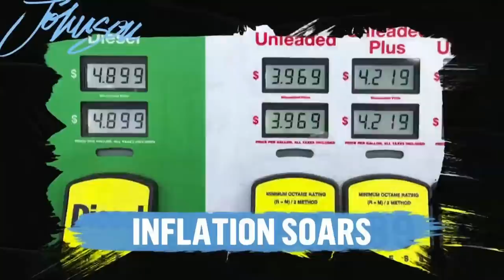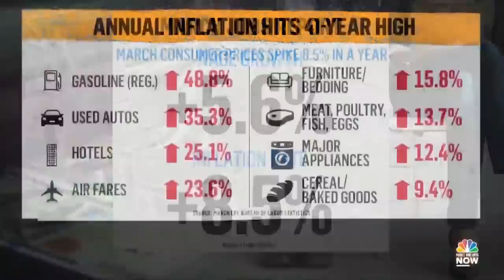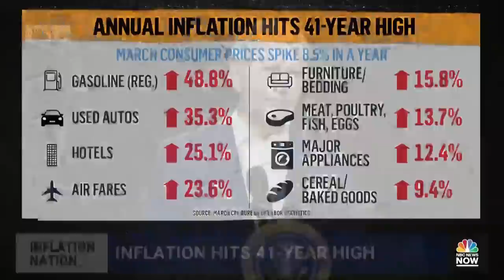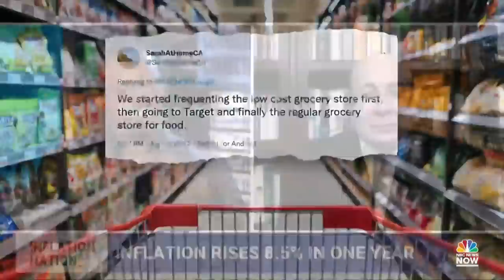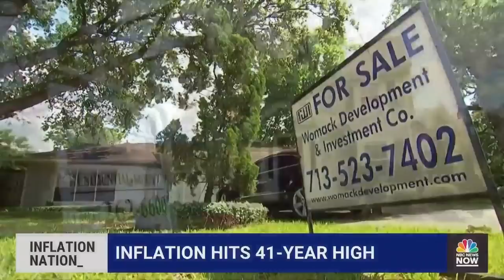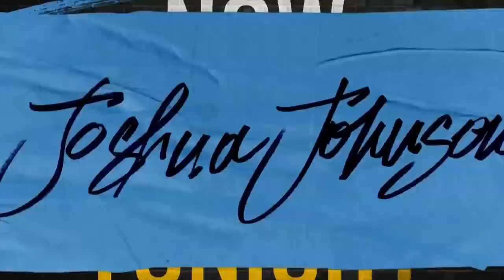NOW Tonight with Joshua Johnson - April 12 | NBC News NOW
The NYPD is searching for a person who attacked a Brooklyn subway station leaving several injured. Inflation hit a 40-year high with prices increasing in categories from groceries to gas. And for the first time, President Biden is calling the Russian military actions in Ukraine "genocide."